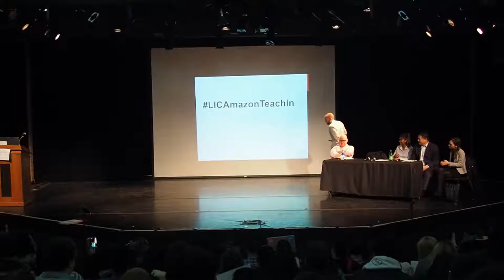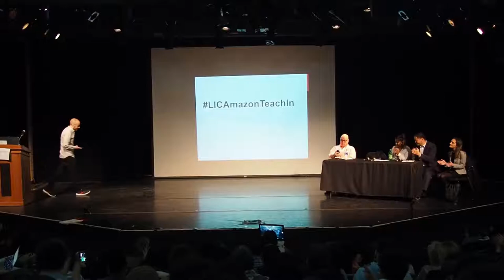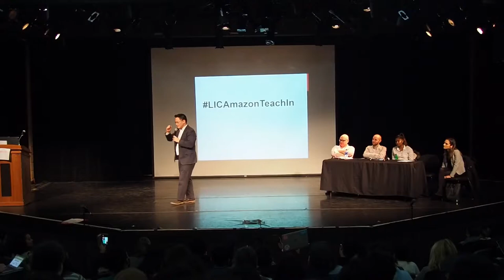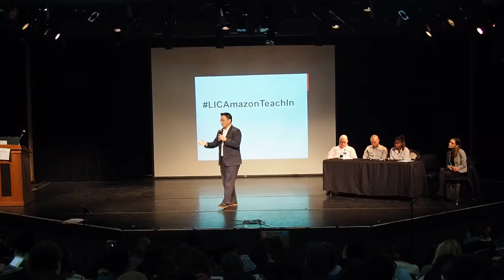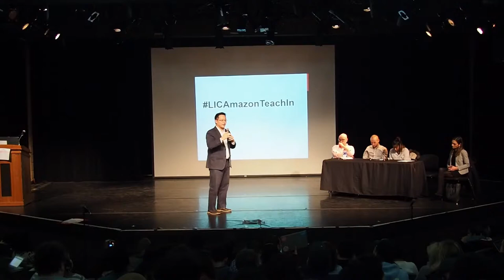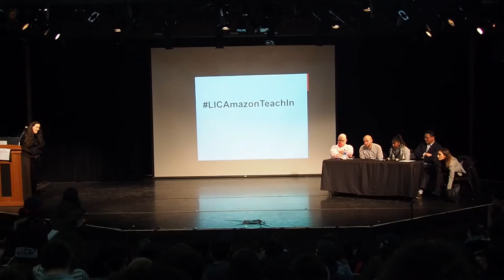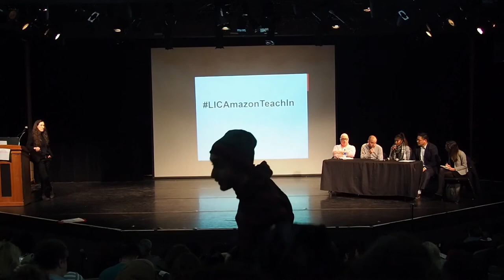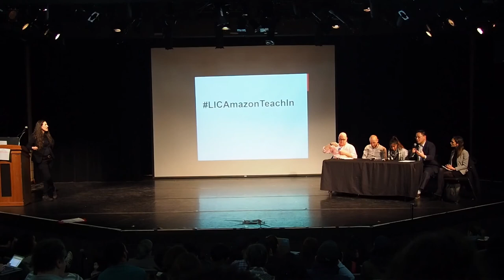Amazon Teach In 3rd Session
Thrid session of the Amazon Teach In held at LaGuardia Community College on November 28th 2018. Speakers include:
Karen Miller, Professor of History, LaGuardia Community College.
Sabrina Jalal, CAAAV, and Queensbridge residents.
Zach Werner(?), New York City Cares.
Julia Salazar, State Senator from Brooklyn.
Ron Kim, New York State Assembly member from Queens